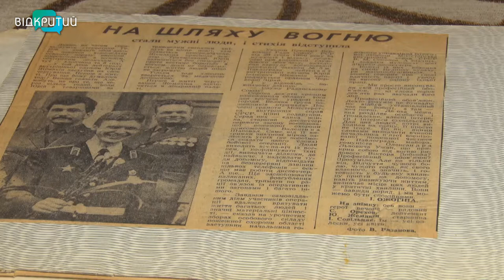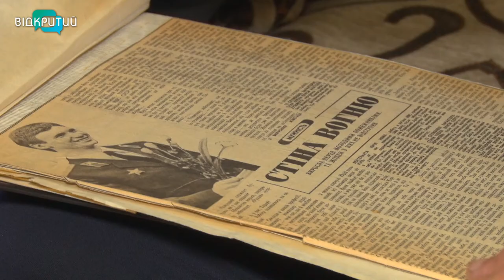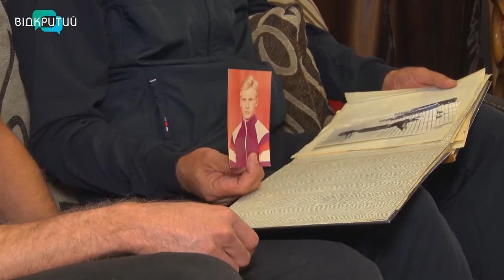”Сімейно-рятувальна” справа родини Жемякіних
Ми продовжуємо серію сюжетів про мужніх й рішучих, чиї обличчя приховані шоломами. До професійного свята українських рятувальників, яке відзначатимуть 17 вересня,  розкажемо про родину рятувальників Жемякіних _______________________________________________